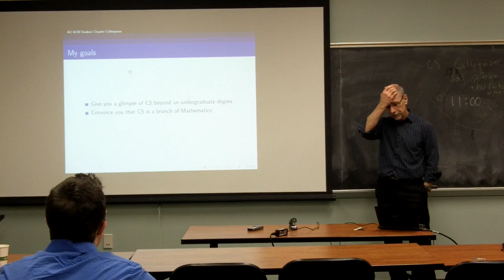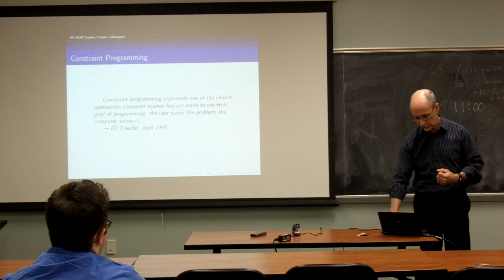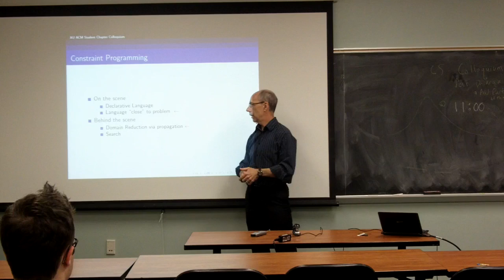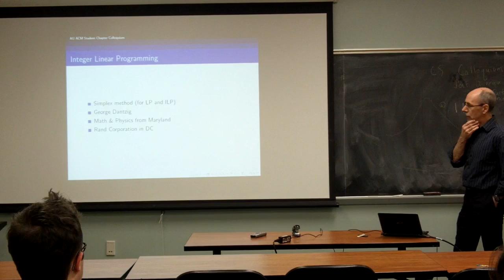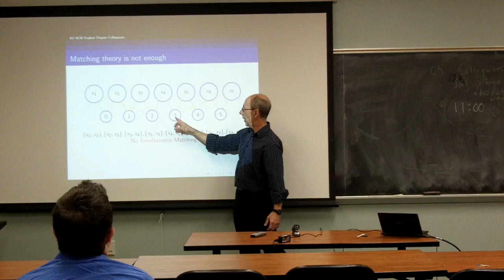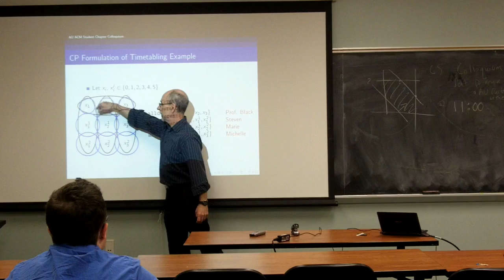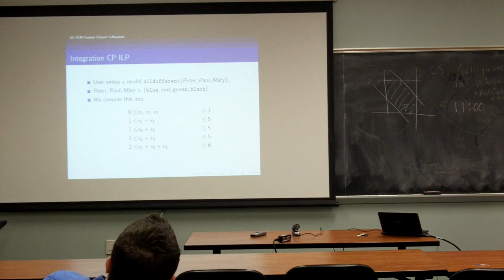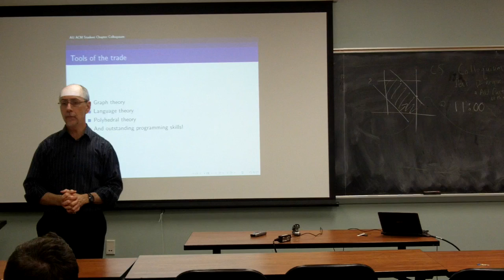Constraint Programming w/ Dr. Kruk - American University Computer Science Colloquium- 2/8/12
AU's Association for Computational Machinery is hosting a public colloquium featuring both faculty and CS students. The ongoing colloquium covers a range of topics from programming-specific issues to faculty/student research

The first colloquium series was held Wednesday, February 8 2012 in the Sports Center Annex (SCAN). It will feature CS professor Dr. Serge Kruk. Dr. Kruk lectured on the ins-and-outs of constraint programming. Constraint programming is a programming paradigm wherein relations between variables are stated in the form of constraints.

After Dr. Kruk's lecture, a small presentation was held featuring AU participants of the Global Game Jam.